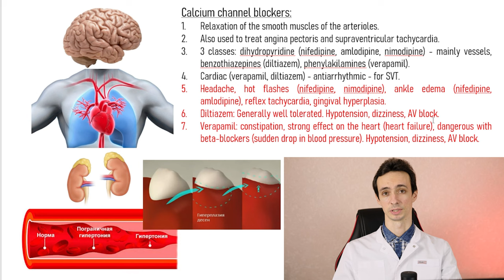PRESSURE DRUGS: Amlodipine, nifedipine, diltiazem, verapamil - a group of calcium channel blockers.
They dilate blood vessels, slow down the heart (except dipins), causing a decrease in blood pressure.
Some of them can be used to treat cardiac arrhythmias.

The most important facts about these drugs in this video.